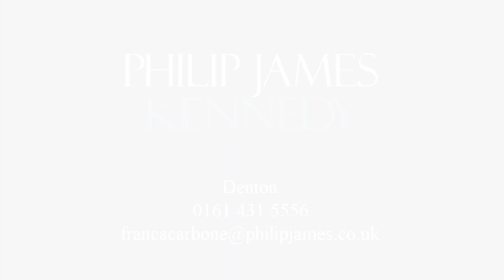Astley Street, Dukinfield - £185,000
A SPACIOUS three bedroom semi-detached TOWNHOUSE boasting a MODERN FINISH throughout with GATED OFF ROAD PARKING to the rear. Ideal for a GROWING FAMILY the property includes a large garage, utility room and downstairs WC